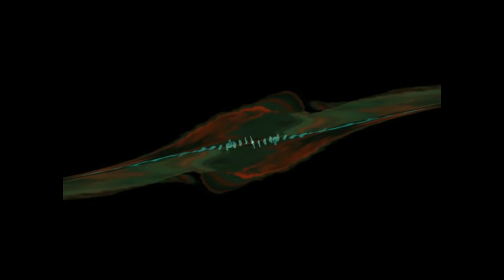Didj on Acid - Trance trifft Didgeridoo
Elektrosound mit Didgeridoo-Einlagen.  Techno Trance visuell untermalt.